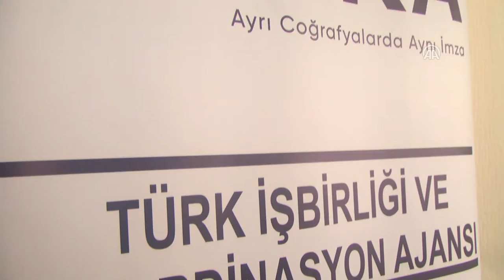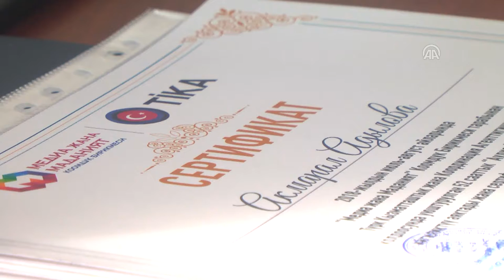TİKA'dan Kırgızistan'da Mesleki Eğitim Kursiyerlerine Sertifika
Anadolu Ajansı